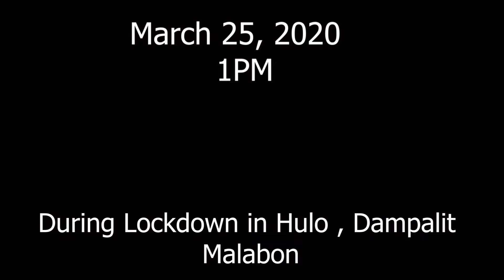March 25 2020 During Lockdown in Malabon City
The Philippines, with a populist-authoritarian bureaucracy and inter-agency pandemic task force, implemented one of the world's longest and harshest lockdown policies starting March 2020 up to 2021